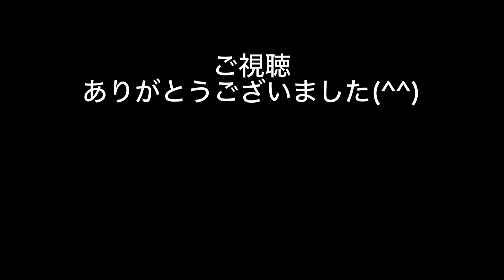2024年4月、秩父有名河川支流を車止めから電チャリで爆走釣行！今日こそイワナやヤマメに会いたいぞ！源流で渓流ルアーで挑む！苦労の甲斐ありやっとシーズンイン！？ノーアクション、デッドスローも試したよ！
『ヤシトベ山釣りチャンネル』は、
50を過ぎたおじさんが暇さえあれば山の中に入って渓魚達とたわむれる動画を中心に渓流ルアー全般のチャンネルです。

2024年、シーズンインしたもののぱっとしない結果が続いていましたが、やっとホーム秩父でそれなりの釣果を得られました。
今年は早々に電チャリを出動させて有名な川の支流の上流まで行ってきました。

（ヒットシーン）
01:09~
03:07~
09:06~
09:21~

関東近郊で一緒に釣りをしてくれる仲間も大募集中！！！